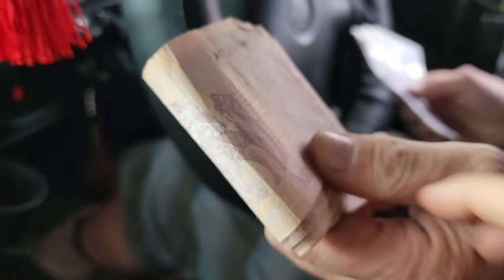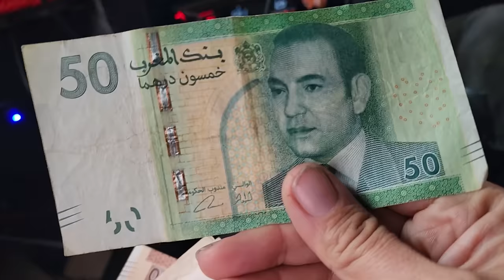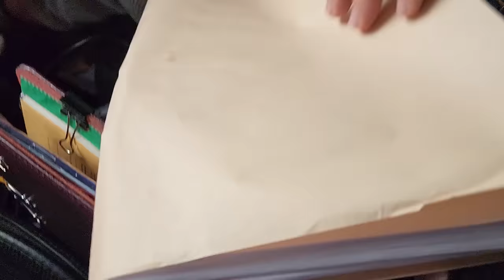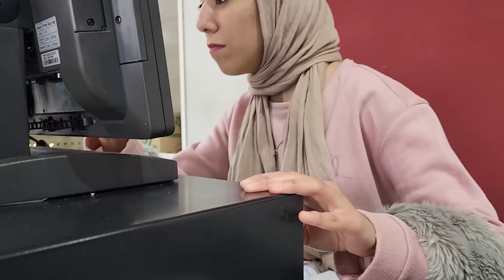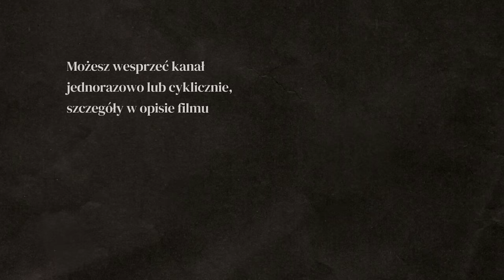Z pamiętnika PRZEMYTNIKA!!! - GRANICA Hiszpania - Maroko - AFRYKA #9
Czego nie wolno wwieźć do Maroka? Co sprawdzają na granicy Hiszpania - Maroko? Dlaczego nie wpiuścili nas do Maroka za pierwszym razem?

W tym odcinku: Ceuta, HISZPANIA

WSPARCIE KANAŁU
- jednorazowo dowolną kwotą

- wsparcie cykliczne
PATRONITE

0:00 - noc na granicy Maroko
2:39 - zakaz wwozu drona do Maroko
3:30 - jak przewieźć drona do Maroko
7:18 - oszukali nas w Maroku
9:58 - jaką walutą płacić w Maroku
11:10 - kupowanie karty SIM w Maroku
16:20 - ile kosztuje obiad w Maroku